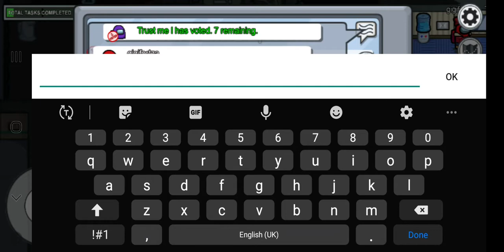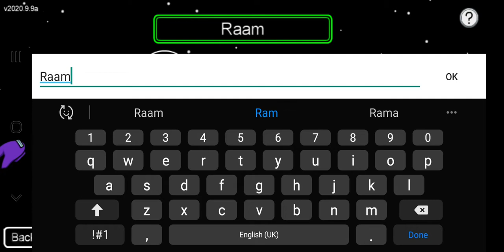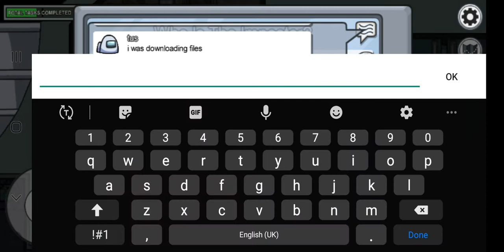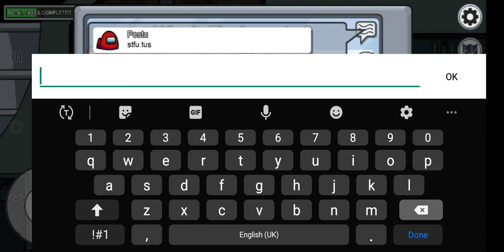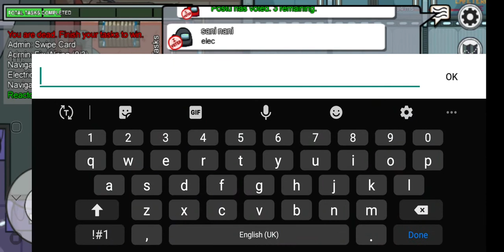25 September 2020